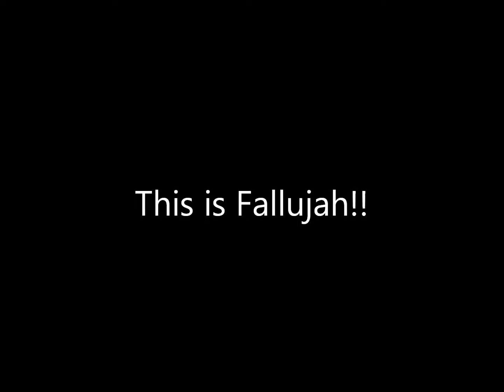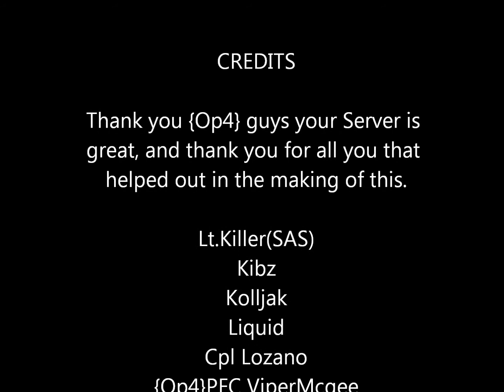Arma 2 ACE: Operation: City Raid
This is some gameplay from the {Op4} server on Arma 2 ACE. Here we are in the city of Falluhaj fighting for taliban from our fastrope insert. This is just a little bit of the gameplay that we did. Our goal was to raid a small area of the city for intel on cashe locations. It was all going well with only some wounded untill our support Cobra got hit by and RPG. This is similar to Balck Hawk Down but there is no black hawk.